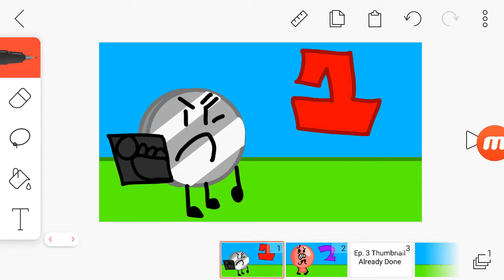BFTT Ep. 1 and Ep. 2 Thumbnails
Made by Jacob/Me